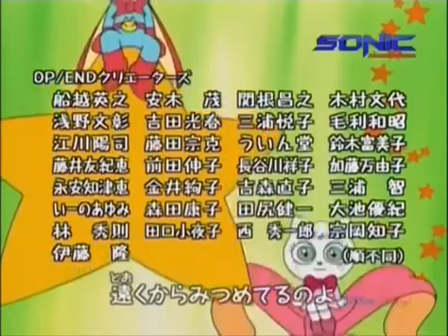Mighty Cat Masked Niyander_(HINDI)_Episode Adventure In The Doguro Castle Part_1/Part_2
Nyago/Masked Niyander
The main character, but is actually a young cat who is still an elementary school student. He is a little dull in studies and sports, but as he is caring, kind-hearted and understanding, the Cat Wizard chooses him to be Niyander and help the people who are in trouble. During his transformation into Niyander, his whiskers and tail disappear. His eyes change. He is always ready to help anyone in trouble, no matter who it is. Niyander even helps those who are his enemies when they call for help. Nyago dislikes capsicums. He is the true holder of the magic sword.
Miko/Junior Niyander
Nyago's little sister, and very cute. She loves her brother very much, though she is sometimes strict with him, and wants him to be like Niyander (She doesn't know at first that her brother himself is Niyander). She, like many other people, likes Niyander very much, but is stunned to discover later that her own brother is Niyander. But she gets over it and requests the Cat Wizard to let her help people. He refuses to do so at first, but at last he makes Miko ‘Junior Niyander’ to assist Niyander hence.
Pidori
A brave, bird-like creature, and Nyago's closest and most faithful friend. He was raised by Nyago since his birth. Pidori is Niyander's partner in helping people too. In case Nyago is far away from his home or hasn't got his bag (where he keeps his Niyander costume), Pidori brings it to him. But he can only say ‘Pi!’ though Nyago understands him.
Niyon
A blue, mountain cat. He thinks he is a famous hero, but he is not. He has strong traces of honor and greed in his character, but slowly becomes a popular person in Cat Town due to his variety of attempts to become famous. But although his self-centered personality is selfishness, he also has a good and friendly nature. He has no hesitation in helping people when he can and doing good deeds. In appearance he doesn't look much like a cat and has a fine moustache, but earlier he had the appearance of a wild and ferocious mountain cat. Niyon is excellent in inventing things, and he has a machine called ‘Super Niyon Helicopter’ which runs on waste materials. He wants be in the first rank by outshining Niyander, but it happens only once. He is blue in color.
Con
An anthropomorphic white fox, very gentle and soft-spoken. She likes Niyon so she faithfully assists him in all his work. She is convinced that Niyon is the best, and calls him ‘Niyon sir’. She is always quick in sympathizing with Niyon in his failures. In order to increase Niyon's popularity, she consults Ginko her friend for advice. But she is a little impatient sometimes.
Ginko
She is an otter, clever and helpful. She comforts Con whenever she is worried about Niyon. She also has a special ability, which is that she can hit her enemies or someone with a wink punch which causes weakness when it hits, but it does not work on children.
Sarakichi
He is a Kappa, and Ginko's assistant. He has a set of plate disks on his head which he can use as a ‘flying disk’ weapon. But if it is taken away, or if he stays without water for a long time, he becomes unwell. He is a very good swimmer.
Nyanta
He is the leader of Nyago's group of friends. He likes sports. He wants to become like Masked Niyander when he grows up. He teases Niyon saying that he is a fool to think that he is popular. Nyanta is an orange cat with stripes, and a little plump. He has protruding teeth.
Nyako
She is a pretty girl of Nyago's class, and one of Nyago's friends. She too likes Niyander very much. She is very neat and tidy, and also very friendly. She is the tallest in her class. She's very good at dancing and singing. Nyako has pretty green eyes, and is white in color except for a dark grey patch on her head and tail.
Kachin
The cleverest cat in Nyago's class, and very patient. She wears glasses and large white coat and has her own laboratory at a shed beside her house. She wants to invent something to help people, like Niyander. She is grey in color, and her coat sleeves cover up her arms.

THEME CREDIT
ABOUT:-
AVAILABLE ALL 90'S CARTOONS THEME AND ENDING SONGS FOR OUR CHILDHOOD CARTOONS HINDI,ENGLISH,JAPANESE,KOREAN LANGUAGE OR SUBTITLES😀😀